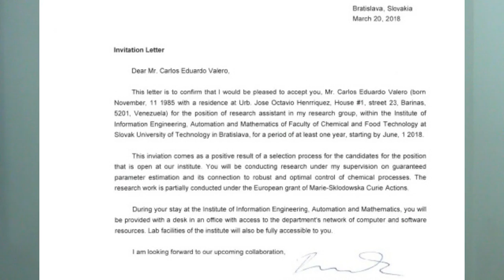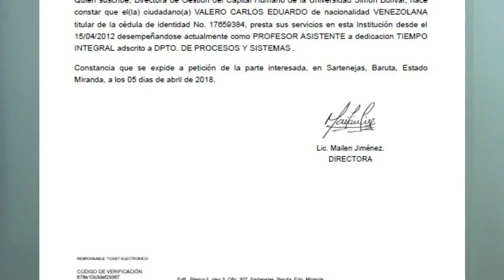Ayudemos a Carlos a cumplir su sueño de hacer un DOCTORADO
Este video es para pedir tu apoyo para un gran amigo mío. Te cuento:

Se llama Carlos Eduardo Valero, Ingeniero Electrónico que actualmente es profesor ordinario de la Universidad Simón Bolívar. Tiene una Maestría en Ingeniería Biomédica y está terminando otra Maestría en Ingeniería Sistemas.

Ha sido tutor académico de muchos estudiantes (incluyéndome) y está dedicado al área de Teoría de Control con un interés especial (inentendible por cierto xD) en el control no lineal.

Acaba de conseguir un extraordinario doctorado con una beca completa en la ciudad de Bratislava en Eslovaquia. La beca es completa, incluye el pago de la matrícula universitaria y gastos de manutención.
El detalle está en que no va a poder cobrar la primera manutención sino hasta el final del primer mes y el boleto aéreo es muy costoso.  Es justo por esto que les pido su ayuda:

Todos sabemos la situación por la que pasa Venezuela, si no eres de mi país estoy seguro que te será difícil de creer que el ingreso mensual de él, teniendo todos esos estudios y profesor de una de las mejores universidades públicas de Venezuela es de menos de 10$.
Por estas razones, está haciendo una campaña en GoFoundMe para poder cubrir su pasaje de ida y la manutención del primer mes, acá te dejo el link para que veas la información completa y detallada.

El monto con el que puedas apoyarlo será muy valioso para él, en caso de que no puedas aportar algún valor monetario, comparte este video para que les llegue la información a todo el que pueda y así poder lograr la meta este mes.

El vuelo es a principios de Mayo, hagamos juntos que esto sea posible.

Carlos es de las personas que ama lo que hace y no te imaginas la pasión con la que lo hace.

Muchísimo éxito futuro Doctor Valero!

Entra al link, no dejes de hacerlo porfa.

Compárte este video!